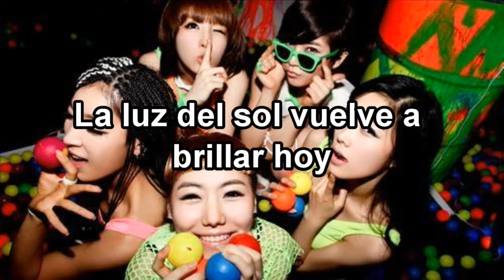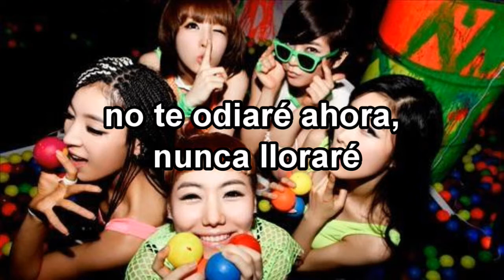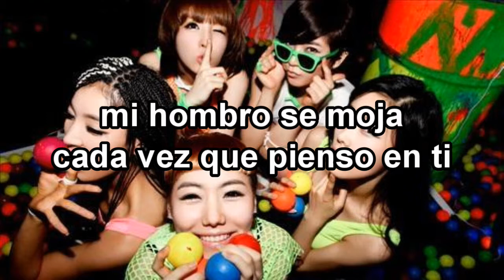[Solicitud] Brave Girls (브레이브걸스) – When It Rains (비가 내리면) Sub español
Canción: When It Rains (비가 내리면)
Grupo: Brave Girls (브레이브걸스)
Album: Back to Da Future
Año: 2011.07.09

Brave Girls When It Rains sub Español